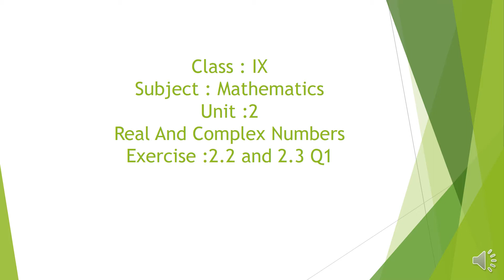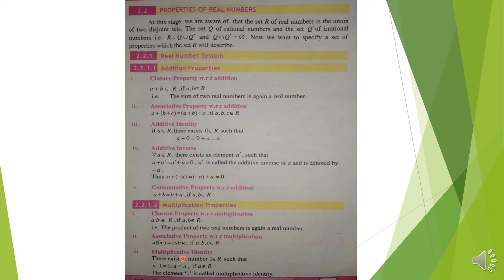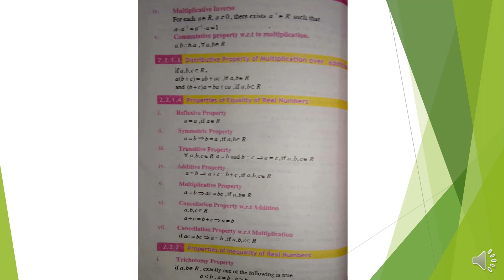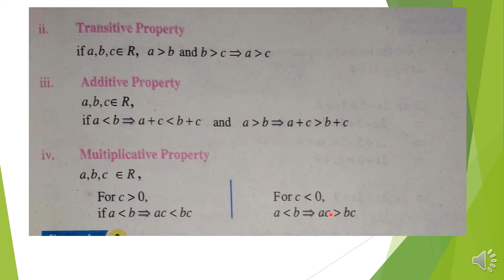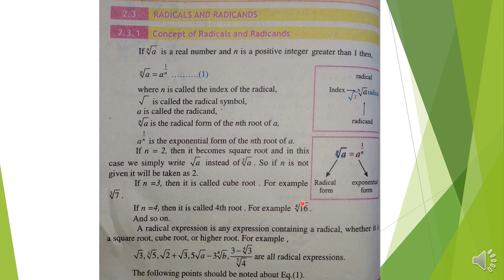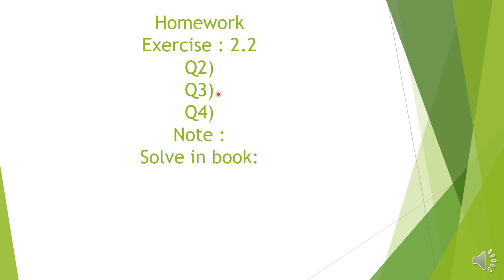Class VIII Mathematics Lecture 18